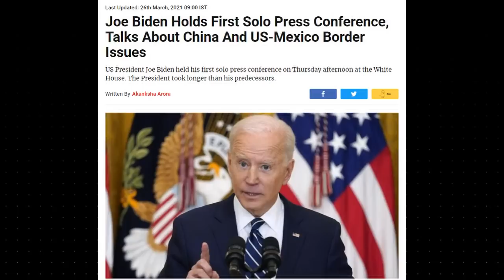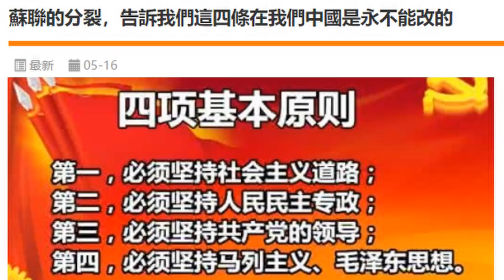【華哥好政經】（繁體字幕）拜登狂言：任期內中國不能超越美國／民主與專制政制，孰優孰劣?／拜登露餡不敢與中國開戰／民主令國家內耗不絕／